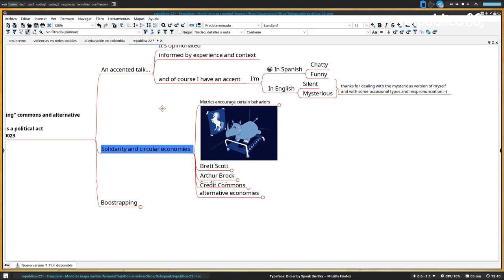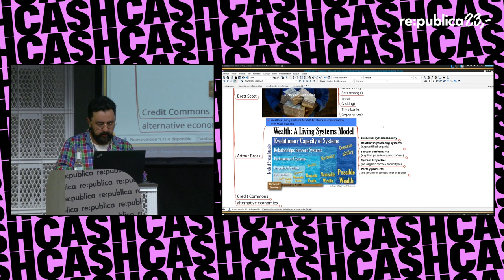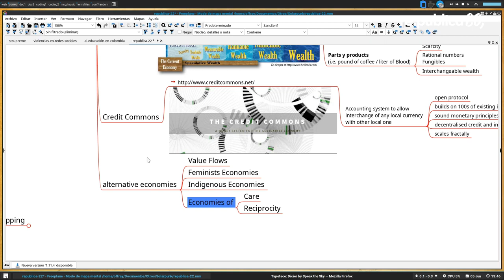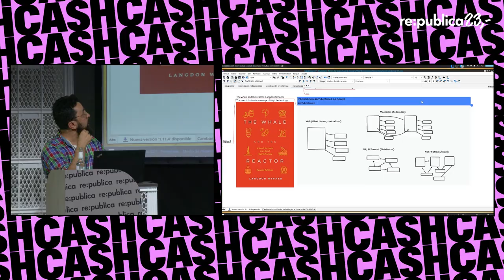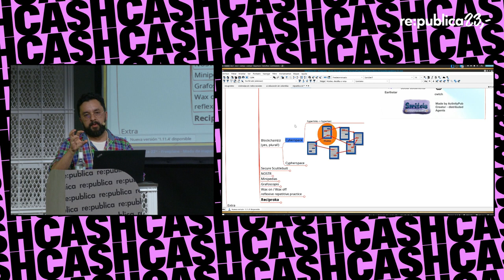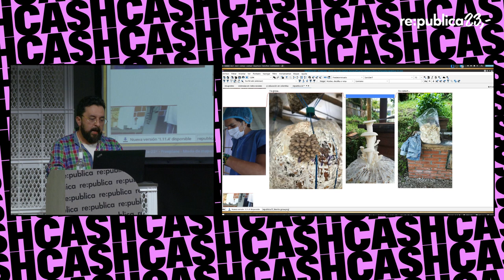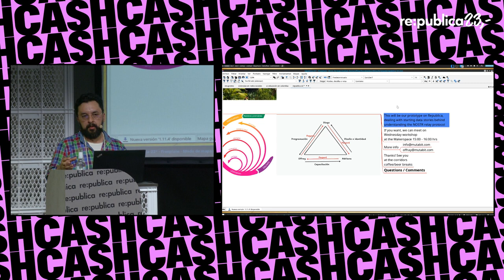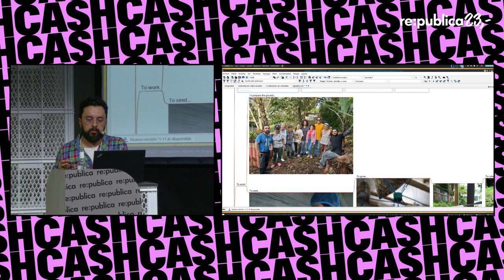re:publica23: Offray Luna - The Next Small Thing: Circular Economies & Alternative Social Networks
How alternative, distributed, and local first social media, could be used in the small to deploy, empower, showcase and reinforce circular economies? How the tech, data and algorithms behind become a common, to be understood, built and changed in plurality? A showcase of embodied practices and conceptual prototypes to approach such questions.